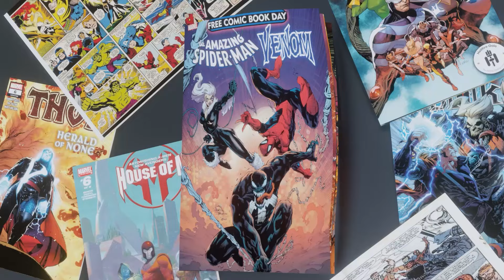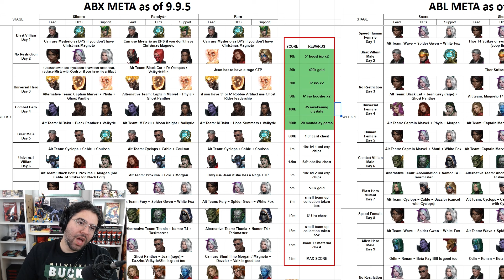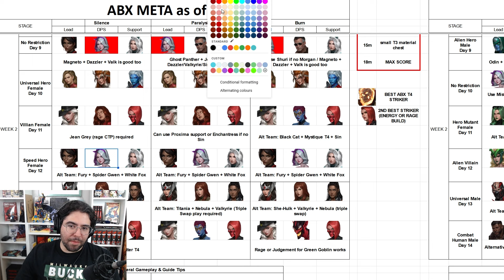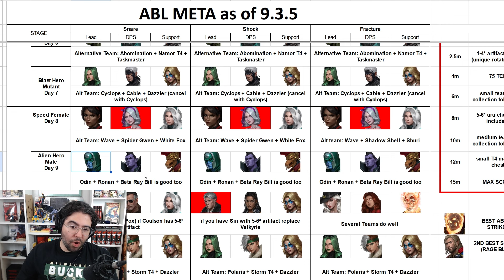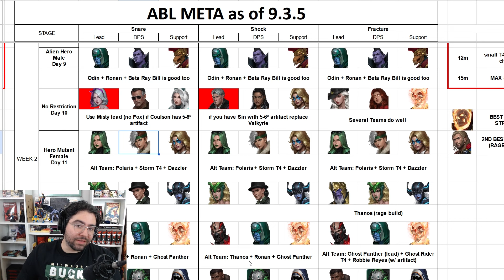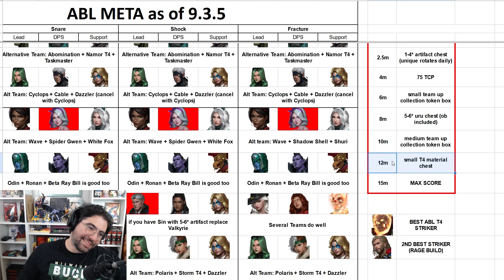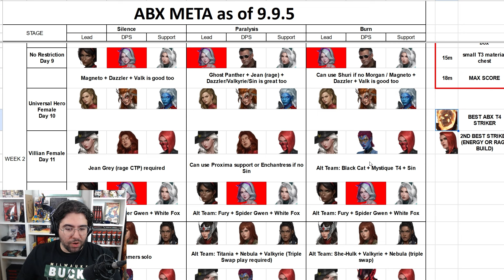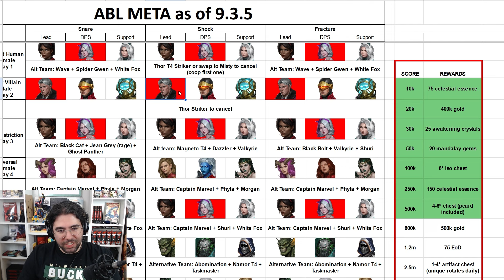The GOLD STANDARD for Game Modes in MFF - Marvel Future Fight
this is an mff video about abx and abl team and score guides